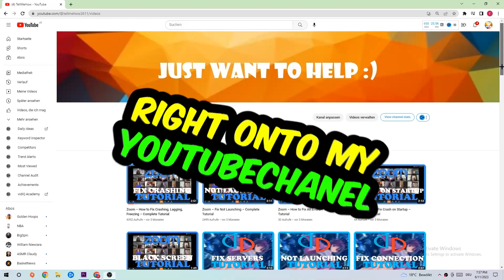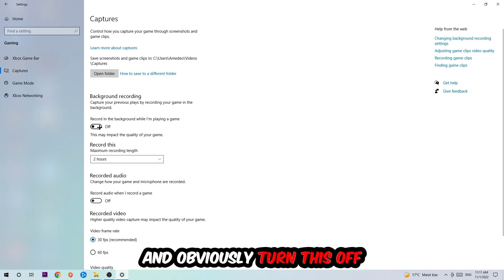Age of Empires – How to Fix Fps Drops & Stuttering – Complete Tutorial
how to fix Age of Empires fps drop,
how to fix Age of Empires fps drop ps4,
how to fix Age of Empires fps drop ps5,
how to fix Age of Empires fps drop pc,
how to fix Age of Empires fps drop xbox,